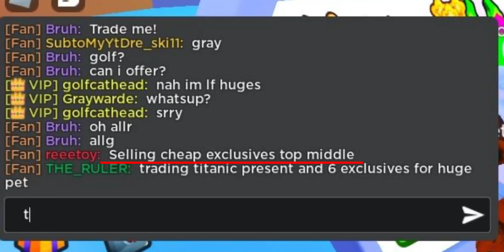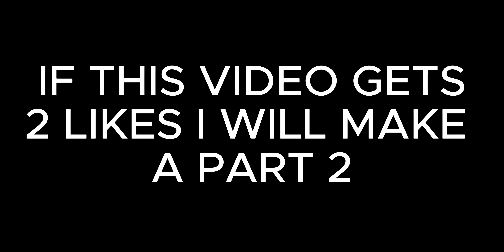How People LOSE ALL of THEIR GEMS IN Pet Simulator 99.....